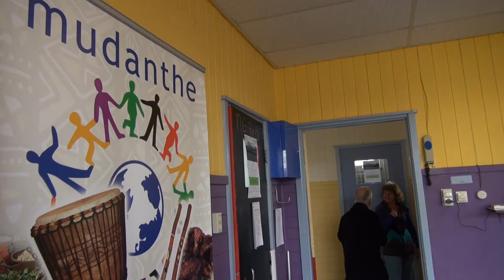Open Dag 1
Open Dag op 16 februari 2013 georganiseerd voor de buurt voor het behoud van de Finse school voor de buurt.
Stichting Mudanthe huurt al meer dan 10 jaar een ruimte aan de Eksterweg 73 in Apeldoorn Zuid. In die 10 jaar zijn er veel activiteiten bijgekomen, waardoor wij uit onze jas zijn gegroeid en meer ruimte nodig hebben om al onze activiteiten voor de buurt uit te kunnen voeren. Sinds het najaar van 2012 kunnen we gebruik maken van de Finse School. De Gemeente wil dit pand in de verkoop doen waardoor de kans bestaat dat Mudanthe weg moet uit Zuid en de Finse school voor de buurt verdwijnt. Wij willen dit voorkomen en hebben daarbij uw hulp nodig in de vorm van een handtekening en/of een donatie zodat Mudanthe de financiële middelen heeft om het zelf te kopen.